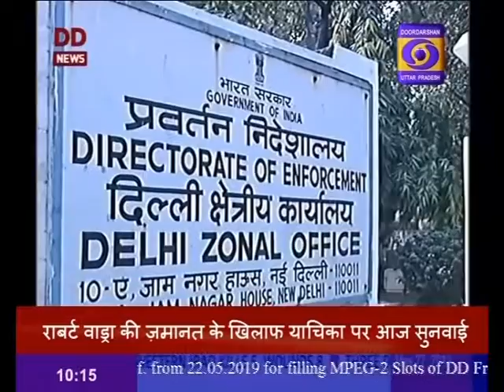HINDI SAMACHAR 10:00 am 27.05.2019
प्रधानमंत्री नरेन्द्र मोदी 30 मई को दूसरी बार लेंगे प्रधानमंत्री पद की शपथ, राष्ट्रपति भवन ने अधिसूचना जारी कर दी जानकारी, राष्ट्रपति रामनाथ कोविंद दिलाएंगे नरेन्द्र मोदी और उऩके मंत्रिपरिषद को शपथ।